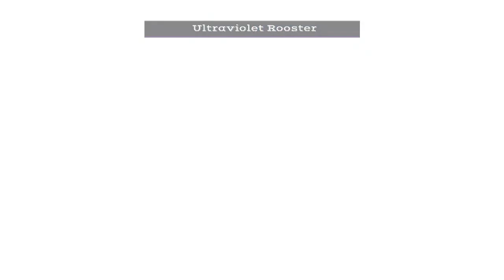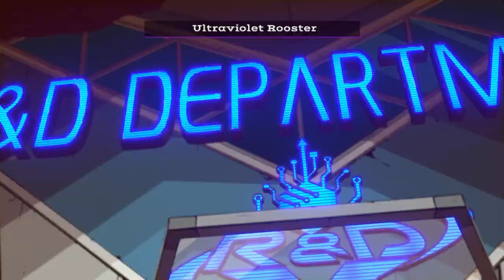Hi-Fi Rush Episode 4 - This one nearly broke me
From failure to keep the beat - to getting my butt cheeks beat - this part of the game was an episode of frustration from beginning to end.